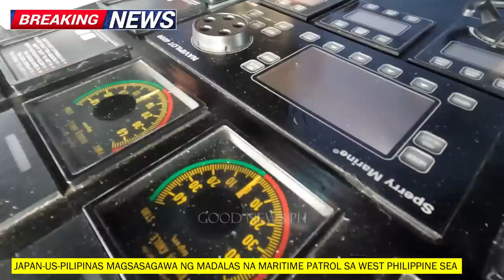JAPAN SINURPRESA ANG MGA PILIPINO MGA ARMAS PARA SA PILIPINAS, VIETNAM HUMINGI NG TULONG SA AMERIKA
Video is about:
-GOOD News ang Pilipinas, Estados Unidos, at Japan ay inaasahang tuloy tuloy ang gagawing maritime patrol sa West Philippine Sea upang sa e challenge ang China, at isulong ang malaya at bukas na indo pacific.

-Pagbibigay tulong militar ng Japan sa Pilipinas ay posibleng mag sisimula sa mga non lethal defense assistance sa pamamagitan ng mga radar systems, mga barko para sa pagbabantay sa ating mga karagatan, utility tucks, ulitity helicopters at maritime patrol air craft.
Susundan ito ng mga lethal weapons tulad mga tanke, apc, anti-ship missiles maging mga barkong pandigma upang mapalakas ang external defense ng Pilipinas.

-Vietnam itinaguriang na nasa ika-20 pwesto na may pinakamalakas na pwersang Militar sa Mundo, pero pag dating sa China, humingi ito ng tulong sa Amerika.
Ronald Reagan CSG dadaong sa Vietnam matapos ilang buwan ng hinaharas ng mga barko ng China.